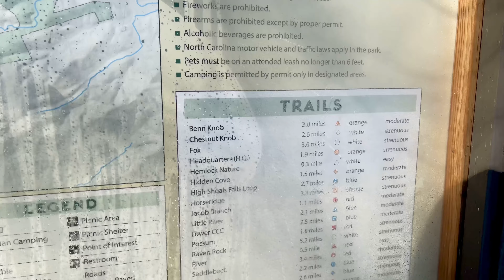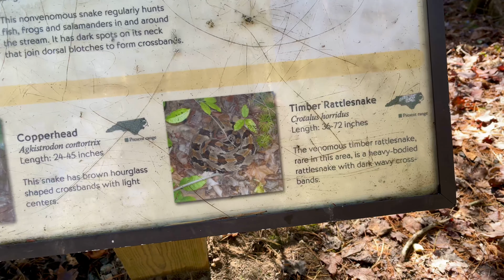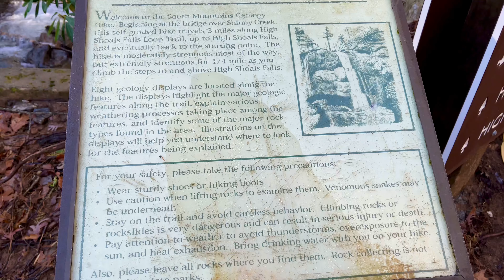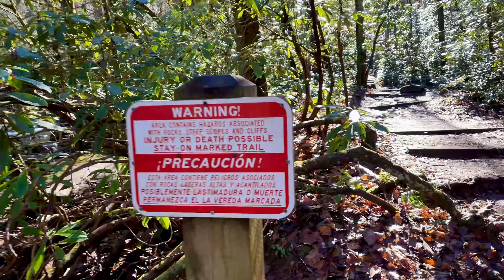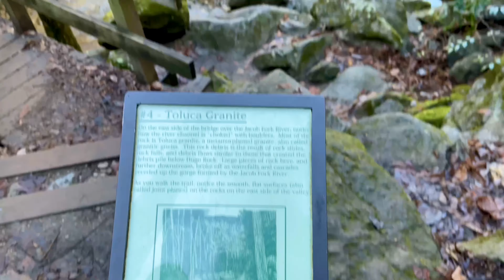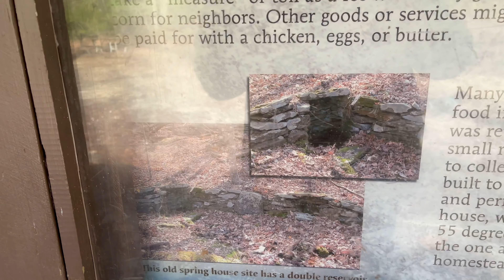High Shoals and Big Bear Falls Hike & Scenery - South Mountains State Park - Connelly Springs, NC